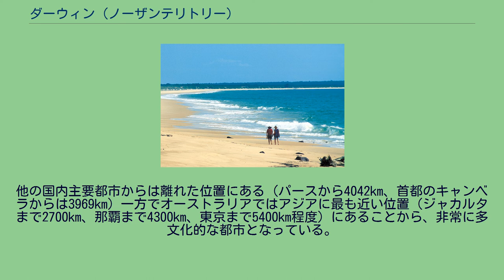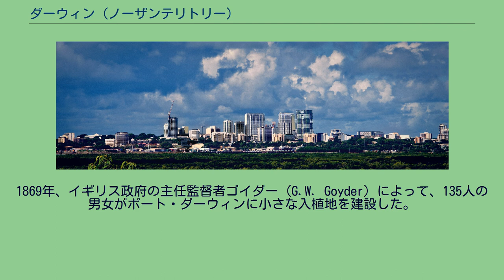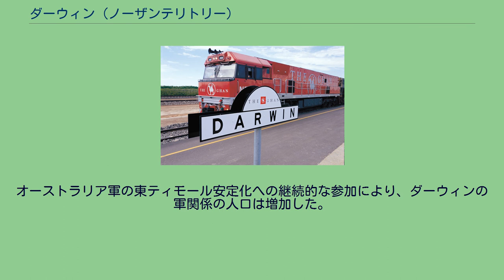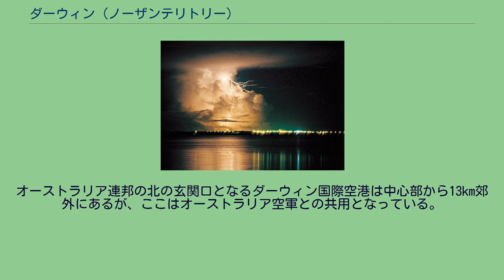ダーウィン (ノーザンテリトリー)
ダーウィン（Darwin）は、オーストラリア連邦の準州ノーザンテリトリーの州都で、人口は約14万人。
オーストラリアでは16位で、準州の総人口の約6割がここに集中している。
オーストラリア大陸北側のティモール海沿いに位置する。
他の国内主要都市からは離れた位置にある（パースから4042km、首都のキャンベラからは3969km）一方でオーストラリアではアジアに最も近い位置（ジャカルタまで2700km、那覇まで4300km、東京まで5400km程度）にあることから、非常に多文化的な都市となっている。
75の民族が見られ、人口の約4分の1がアボリジニなどの原住民である。
また、ノーザンテリトリーで唯一の大学であるチャールズ・ダーウィン大学の所在地でもある。
ダーウィン周辺に最初に居住したのはアボリジニ（オーストラリア先住民）のララキア族 (Larrakia) である。
彼らは東南アジアとの交易ルートを持っていた。
1600年代、オランダ人がオーストラリア北岸に達し、初めて地図を作った。
現在でもアーネムランド、グルートアイランド島などオランダ語の地名が残っているのはそのためである。
現在のダーウィン市の近郊には、1824年から1860年代末までイギリスが入植と撤退を繰り返し、市街は安定しなかった。
その間の1839年にイギリス海軍の軍艦ビーグル号のジョン・ロート・ストークスによって港に好適な入り江が発見された。
船長のジョン・クレメンス・ウィッカムは友人の自然科学者チャールズ・ダーウィンにちなんで、この入り江をポート・ダーウィン（ダーウィン港）と名づけた。
チャールズ・ダーウィンとウィッカム、ストークスらはビーグル号の前回の探検航海で同船仲間であった。
ただしこの時点ではポート・ダーウィンは非公式な名称であった。
時にダーウィンがこの地を訪れたことに由来する、と説明されるが、ダーウィンが乗船した航海ではビーグル号はシドニーからオーストラリア南岸を通過しており、当地には立ち寄っていない。
ノーザンテリトリーは当初南オーストラリア州に属していた。
1869年、イギリス政府の主任監督者ゴイダー (G.W. Goyder) によって、135人の男女がポート・ダーウィンに小さな入植地を建設した。
ゴイダーはこの入植地に、イギリスの首相パーマストン卿にちなんでパーマストンと命名した。
1870年に大陸間電信のための最初の電柱が建てられた。
1880年代にはパイン・クリークで金が発見され、パーマストン入植地は大きく発展した。
オーストラリア連邦政府は1911年にノーザンテリトリーを直轄地とし、同時にダーウィンが当市の公式な名称になった。
第二次世界大戦中の1942年2月19日、ダーウィンは2度にわたって242機の日本軍艦載機を主力とする部隊に爆撃を受けた。
この爆撃で使用された爆弾の数はおそらく真珠湾攻撃の時よりも多かったと考えられ、ダーウィン港は壊滅的打撃を受けた。
ダーウィンの歴史を考える上で欠かせない事件である（ダーウィン空襲）。
この攻撃によって少なくとも243人が死亡し、街も大きな損害を被るなど、当時のオーストラリアにとって最も深刻な事件であった。
以降ダーウィンは、1943年11月まで断続的に数十回にわたり日本軍機の空襲を受けた。
ミンディル・ビーチ・マーケット 1974年12月25日にはサイクロン・トレイシーにより50人が死亡し、街の建物の70%が破壊された。
これにより約3万人が航空機により避難した。
街は1970年代後半に新しい建材や技術により再建された。
衛星都市であるパーマストンは、1980年代前半にダーウィンの南20kmの位置に建設された。
2003年9月17日、大陸を南北に縦貫する鉄道としては人類史上初となるオーストラリア大陸縦断鉄道が開通し、鉄路でアデレードと結ばれた。
ダーウィンからアデレードまで長距離旅客列車のザ・ガンが運行されている。
ダーウィンの雷 ダーウィンは明確な乾季と雨季を持つサバナ気候（Aw）である。
5月から9月までが乾季である。
6月と7月が最も涼しい時期であり、気温は19℃から30℃である。
雨季はトロピカル・サイクロンと季節風による雨を伴う。
降水量の最も多い時期である12月から3月には激しい雷雨がよく発生し、湿度は70%を超える。
世界でも有数の雷発生地域で2002年には数...